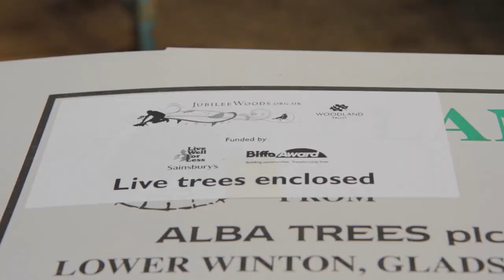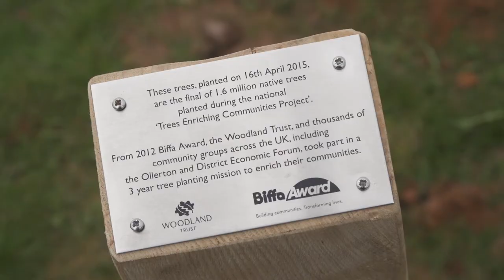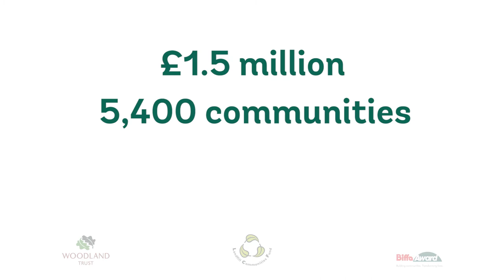The Trees Enriching Communities Project - Biffa Award and Woodland Trust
From people with physical disabilities to community gardens, sports clubs to low carbon groups - many have benefited from a massive tree planting movement that has swept the country over the past three years.

More than 1.6 million people have planted over 1.6 million trees throughout all corners of the country – bringing huge environmental benefits.

We are celebrating the end of this three year project with Landfill Communities Fund organisation, Biffa Award which pledged £1.5 million for trees, people and communities.